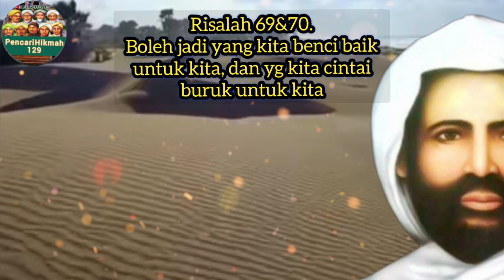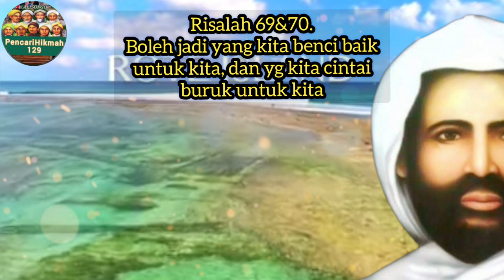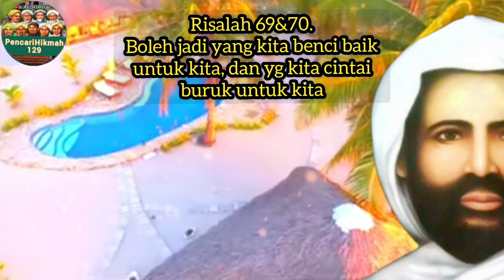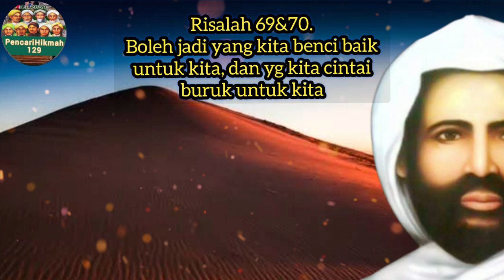Wasiat ke 69+70. Berdoa yg benar . sayyidina Syekh Abdul Qodir Al Jiylaniy dlm Futuhul ghoib